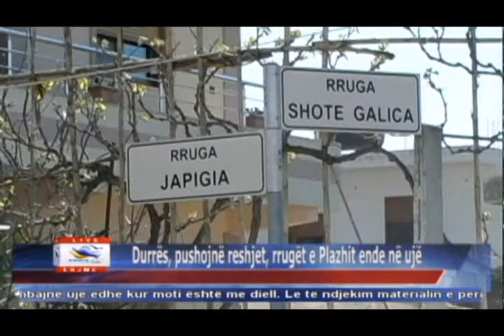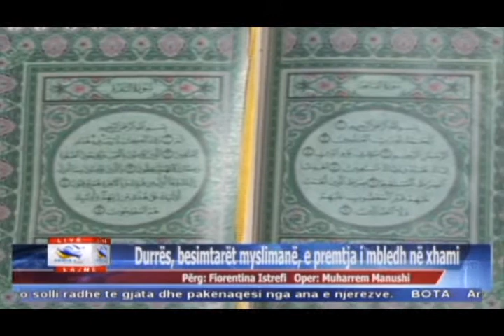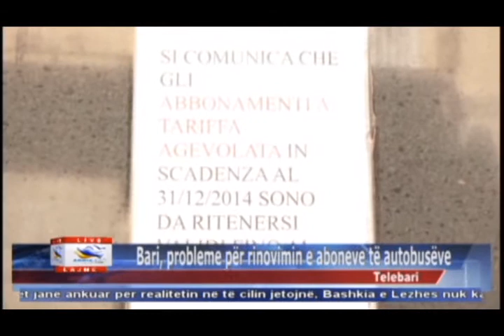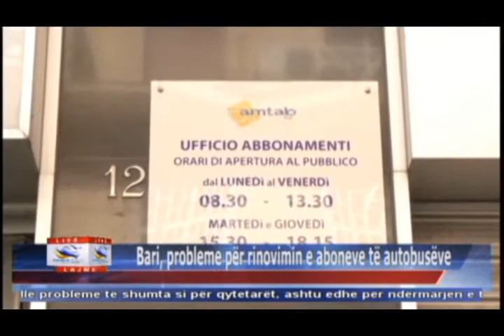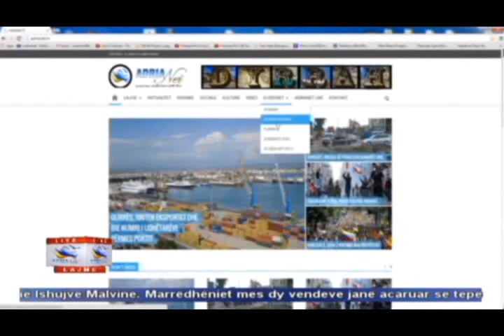10 04 2015 Edicioni i Lajmeve